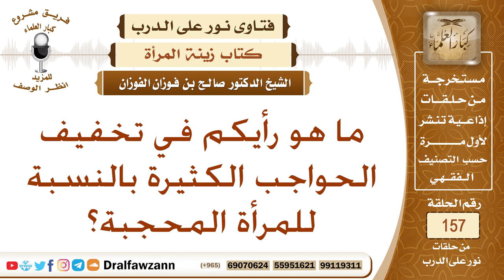ما هو رأيكم في تخفيف الحواجب الكثيرة بالنسبة للمرأة المحجبة؟ الشيخ صالح بن فوزان الفوزان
نص السؤال: ما هو رأيكم في تخفيف الحواجب الكثيرة بالنسبة للمرأة المحجبة؟
السيرة الذاتية :
للاشتراك في قناة الشيخ صالح الفوزان

رئيس الفريق
لمشروع كبار العلماء